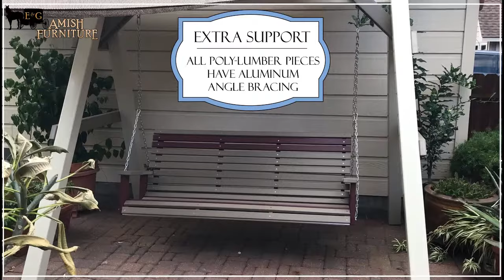Outdoor Poly-Lumber Furniture by Levi's Lawn Furniture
Levi's Lawn Furniture is available at E&G Amish Furniture! These stunning Poly-Lumber Outdoor Pieces can be purchased in our Sugar Land and Friendswood Locations or through our Poly-Lumber is made with eco-friendly recycled plastic and stainless steel hardware to withstand even the harshest weather!